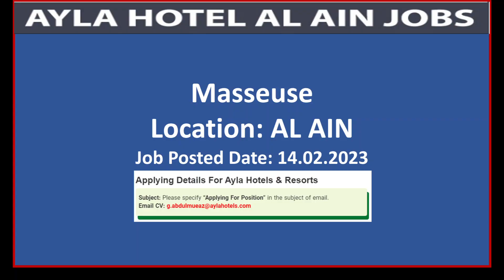job vacancy 2023 | uae job vacancy | dubai job vacancy | job vacancy malayalam | latest job update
എല്ലാ ദിവസവും സ്വദേശത്തെയും വിദേശത്തെയും പുതിയ ജോലി സാധ്യതകളും മറ്റു വാർത്തകളും അറിയാൻ സബ്സ്ക്രൈബ് ചെയ്യുക
നല്ലൊരു നാളെ. നല്ലൊരു ജോലി